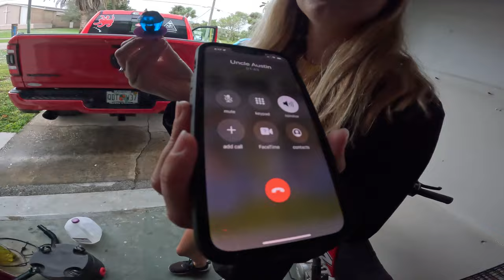Hurricane Nicole hits Satellite Beach FL - Vlog 01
First vlog is kicking off with a hectic 48 hours chasing HurricaneNicole in Brevard County!

We covered the entire storm and chased damage up and down Brevard County... and maybe had a little fun 🌪🤘🏻